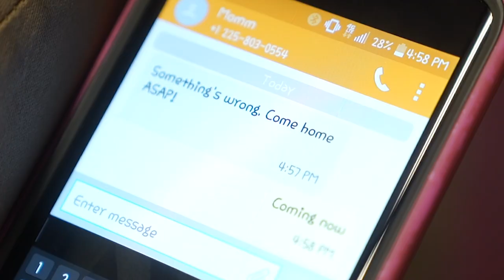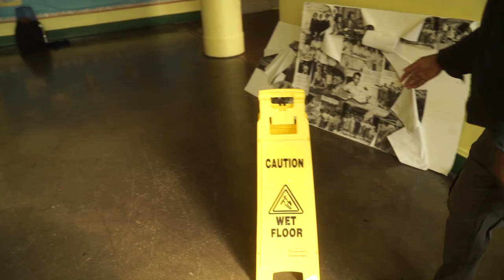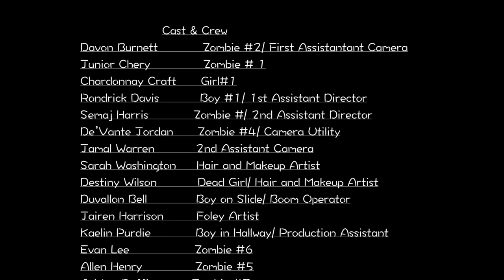COOLfeed Episode 116: Zombie Gras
An ACSA Martin Behrman Elementary film, 7th and 8th graders. Two friends argue over having the courage to ask a fellow classmate to the dance. But before they can reach a verdict, all hell breaks LOOSE!